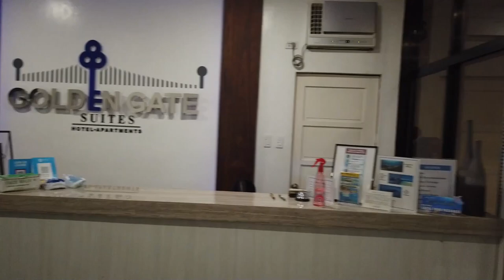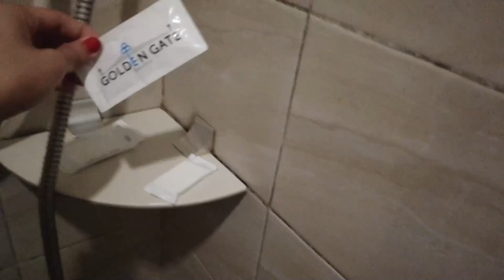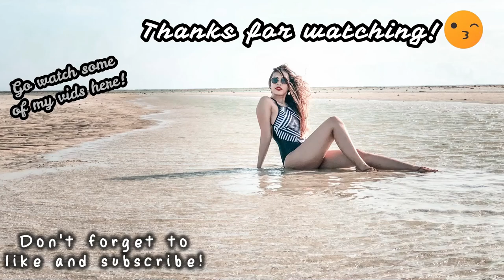MANJUYOD SANDBAR | The Maldives of the Philippines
We did lots of unexpected things during our second day in Dumaguete - rode a non-aircon bus to Manjuyod Island, rode habal habal while wearing a dress (haha), strong winds when we arrived at Manjuyod Island and took shower outside the coast guard area (and changed clothes using only scarf to cover our body hahaha I was so scared!). Unfortunately, Hindi kami nakapag Dolphin watching due to the strong winds and waves, maybe next time. :) Nevertheless, we had fun and it was a great view. I hope I have drone so I can take photos of the sand bar from above. :) Next travel vlog guys meron na promise hahaha.

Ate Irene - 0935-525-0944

Hi, i am Sara from Pampanga, Philippines! I vlog mostly about my travels but you can see other helpful and entertaining stuffs here! hahahaha. I take videos so I can revisit them when I get older and show it to my grandchildren in the future. hahaha.